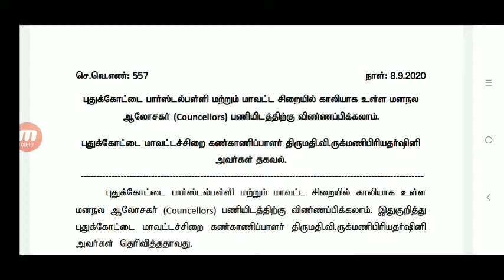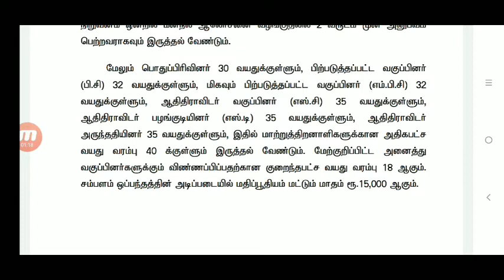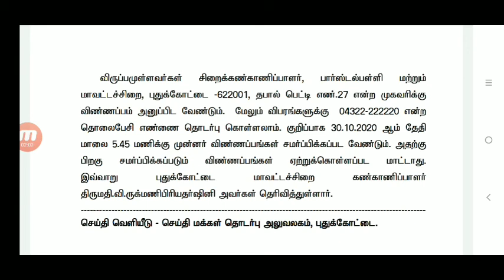பார்ஸ்டல் பள்ளி மற்றும் மாவட்ட சிறையில் காலியாக உள்ள மனநல ஆலோசகர் வேலைவாய்ப்பு 2020 l govt job 2020